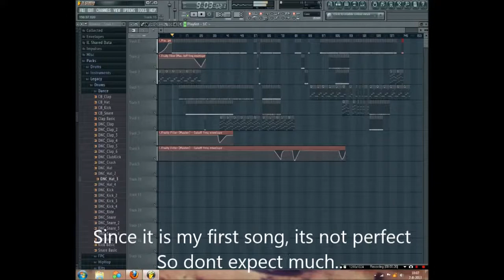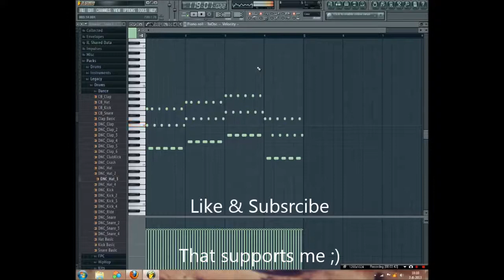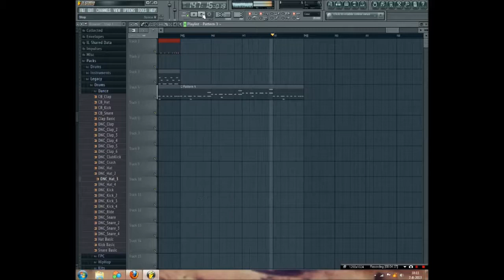First Pulse - DJ Thomas Hubert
This is my first song ever made in FL Studio 11 DEMO, Hope you like it. keep in mind that this is my first so dont be to hard on it...